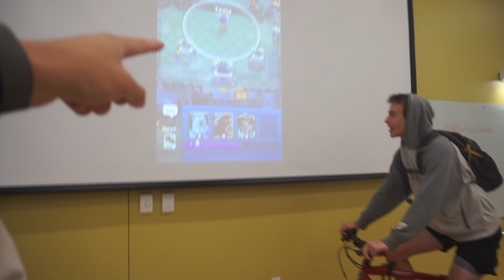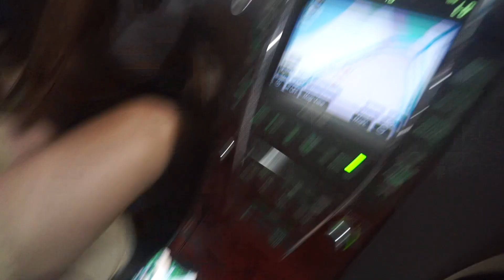5 REASONS TO GO TO UCSD // vlog 4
SKIP to 4:10 if youre here for the 5 reasons to go to UCSD!!

coolbroben has another eventful day with homies, answering YOUR questions about life!

WAHOOOO BLUMP